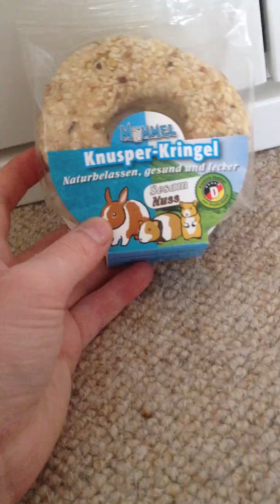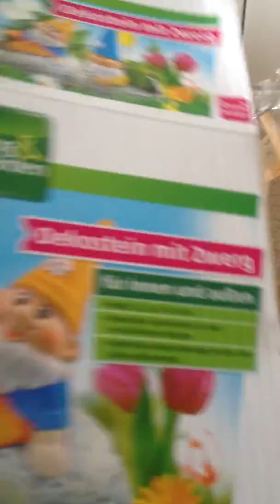Meerschweinchen 6 kaninchen Tv tei 1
das Video ist zwar nicht lang aber ich habe mir mühe gegeben.